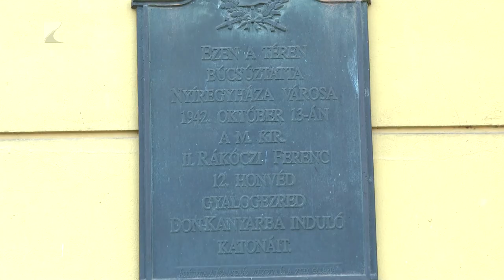Emlékezni és emlékeztetni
A huszadik századi magyar hadseregek legnagyobb veszteségével végződött a doni áttörés, amely nyolcvanegy éve indult meg.

A tragédia évfordulóján a Rákóczi Szövetség Nyíregyházi Szervezete tartott megemlékezést a Vármegyeházánál.